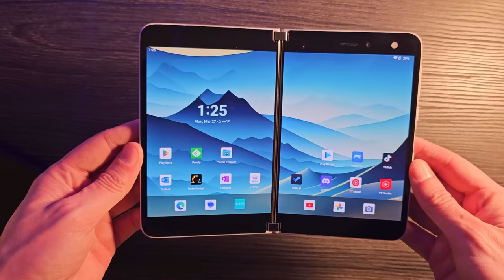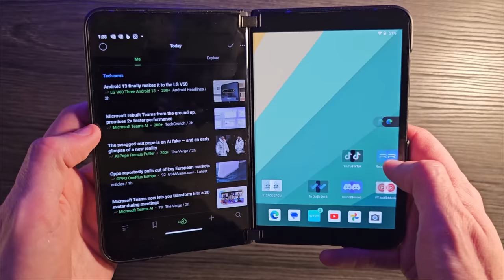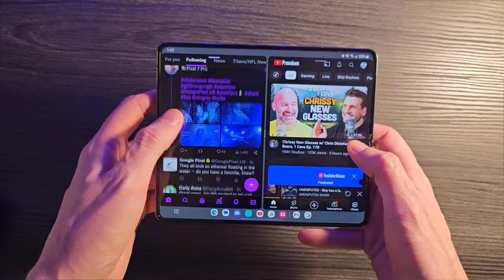Why I'm not holding out hope for Surface Duo 3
Intro 0:00
When Duo first came out.. 1:08
Microsoft believed in dual screen until they didn't 3:10
Ramification of switching late 4:36
Duo fans are looking elsewhere 8:39
Did Microsoft bet on the wrong horse? 11:56
or did their courage fail them?  12:08
Outro 13:29